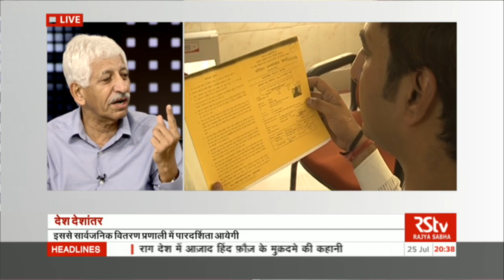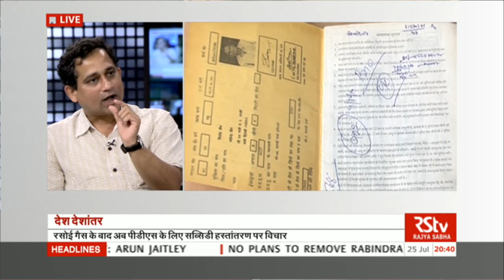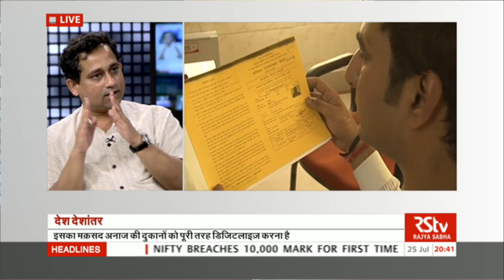Desh Deshantar: Govt. plans subsidy transfer for PDS. Is it a viable idea?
Anchor: Qurban Ali

Guests: Ritika Khera, Associate Prof, Humanities and Social Science, IIT; Ajay Dua, Former Secretary, Ministry Of Commerce & Industry; Dr. Praveen Jha, Professor, Centre for Economic Studies and Planning, JNU; Biraj Patnaik, Social Activist